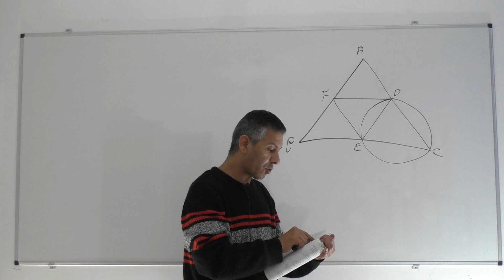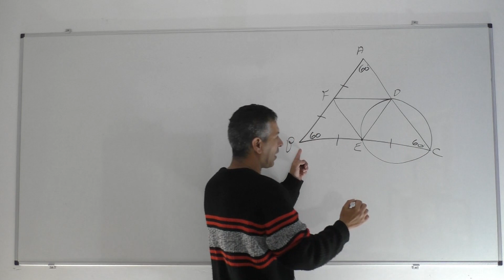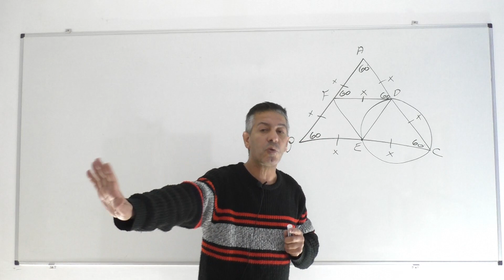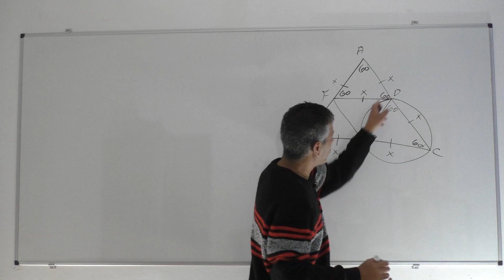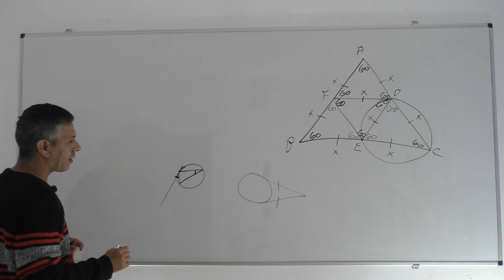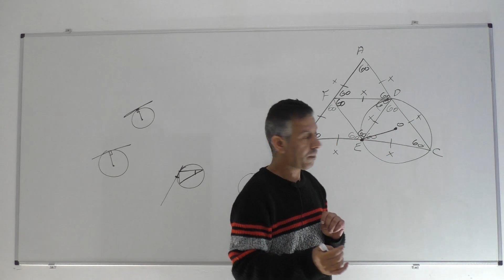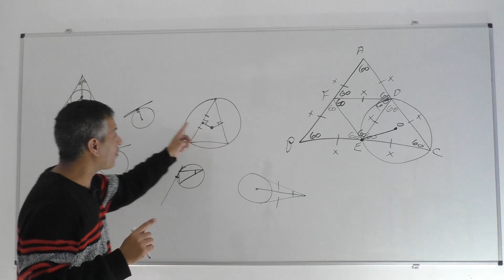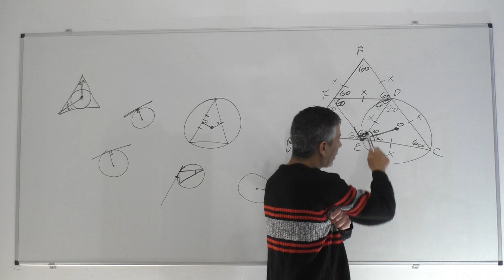גיאומטריה עם מעגל 4 יחידות-הכנה לבגרות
יואל גבע שאלון 481 כרך ג עמוד 263 שאלה 71